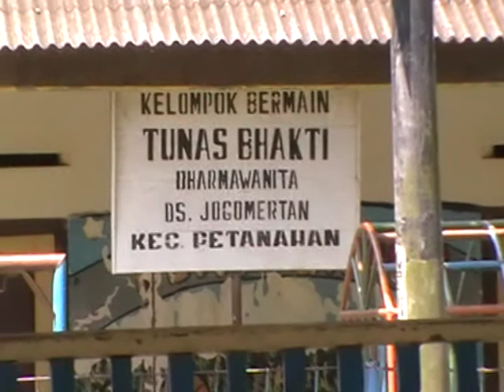Mesjid / surau Jogomertan , Pertanahan , Kebumen / 2012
samat , midon, rejab         2012